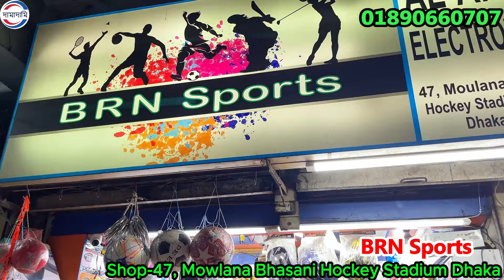😱🔥৩ চাকার স্কেটিং ফ্রী🔥😱|| skating shoes price in Bangladesh || skating shoes price in bd 2024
😱🔥৩ চাকার স্কেটিং ফ্রী🔥😱|| skating shoes price in Bangladesh || skating shoes price in bd 2024 skating shoes price in Bangladesh | skating shoes price in BD| skating shoes price in  2024
📌✅️ Address : BRN Sports
                              Shop-47, Mowlana Bhasani Hockey Stadium Dhaka

✅️ New BRN Sports Channel Link ✅️ / @brn-sports

skating shoes price in bangladesh 2023,
3 wheel skating shoes price in bangladesh 2023,
skating shoes price in bangladesh 2022,
skating shoes price in bangladesh,
স্কেটিং জুতার দাম ২০২২,
চাকা জুতার দাম বাংলাদেশ,
স্কেটিং সু এর দাম কত,
জুতার দাম ২০২২,
skating price,
কম দামে স্কেটিং সু,
shoe price in bangladesh,
জুতার দাম কত,
স্কেটিং জুতার দাম
স্কেটিং🔥জুতা 650/- টাকায় 😱 এই প্রথম | skating shoes price in bangladesh | skating shoes price 2023